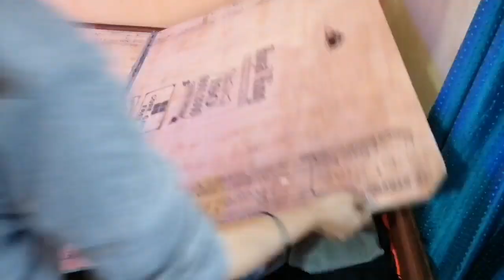मेरी शादी का लहँगा👰old is gold यादे🙆अलमारी से बेड़ो के अंदर लगाए सारे कपड़े